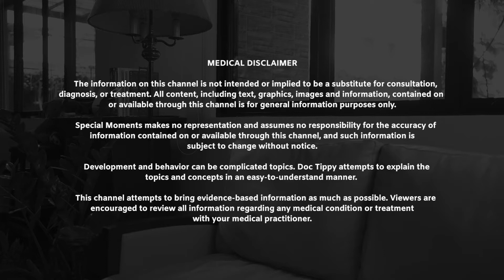Sleeping Concerns in Children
Hi everyone!  Still on the topic of Sleep Problems in Children, let’s watch this video from Mommy Dianne as she tells us the challenges she encounters with her child.

Tune in on November 17 as we discuss more about this topic with our special guest, Dr. Jen Lopez Molina, a mother, internist-pediatrician and an adult and pediatric sleep medicine expert.

If you’re having similar experiences with your kids, Let us help and guide you in making every moment special.